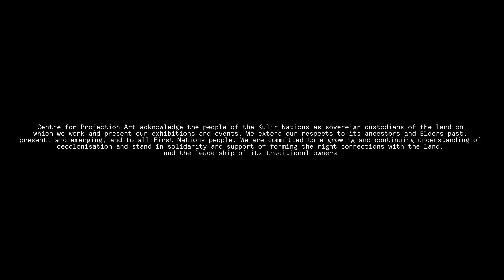Hume Winter Light Festival 2022 | Centre for Projection Art x Hume City Council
The Hume Winter Light Festival was a night of discovery, knowledge sharing, and connection with the Hume community. The festival featured artwork by artists Angela Rae, Kay Abude, Wesley Dowling, John Patten, Moonis Shah, Carla Zimbler, James Henry, Jim Coad in collaboration with Hume community members and Yandell Walton in collaboration with HSC. Centre for Projection Art's Priya Namana curated the large-scale artworks, including work by local Hume artists, which was projected onto the architecture of the festival surrounds.

Video courtesy of Mathew Lynn.